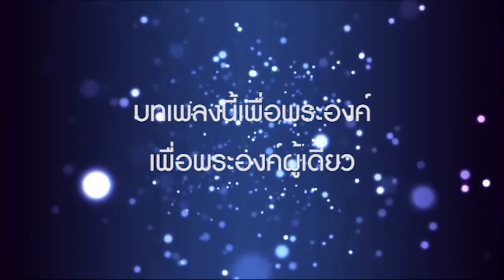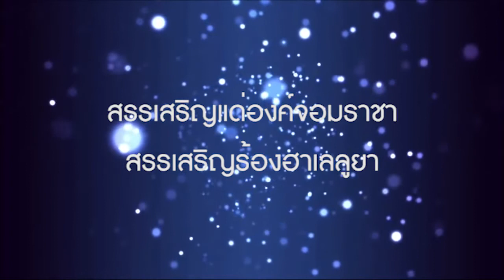เพลงนมัสการ Official Lyrics Video